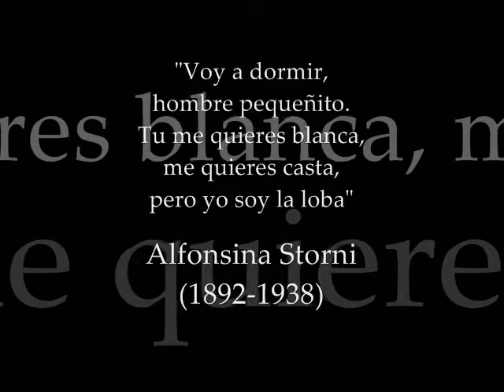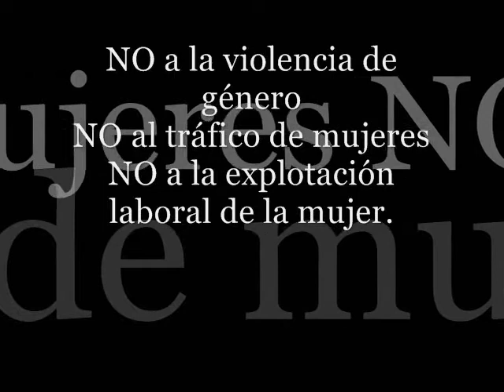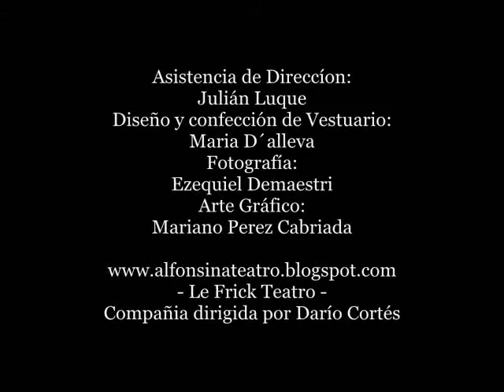Alfonsina de Dario Cortes VUELVE A CALLE CORRIENTES (Jueves 20.30hs - Auditorio Losada)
La obra de teatro interpretada por Viviana Suraniti, escrita y dirigida por Dario Cortes se reestrena en Buenos Aires el 27 de Septiembre de 2012 y se presentara todos JUEVES 20.30hs en AUDITORIO LOSADA (Corrientes 1551) Se presento en enero 2012 en Mar del Plata. Fue nominada a dos premios Estrella de Mar.